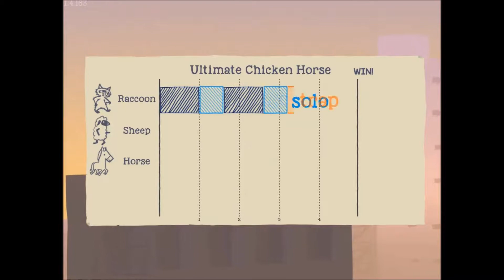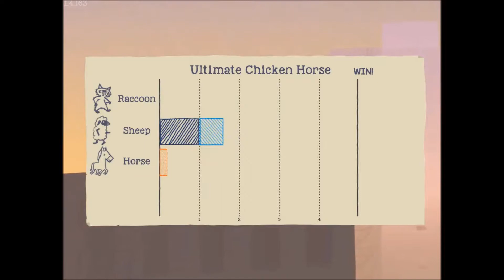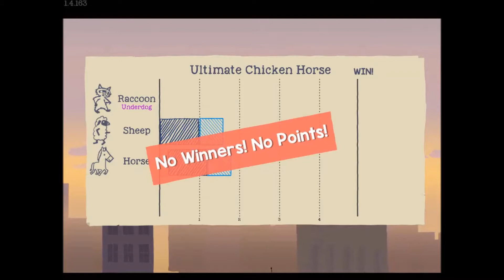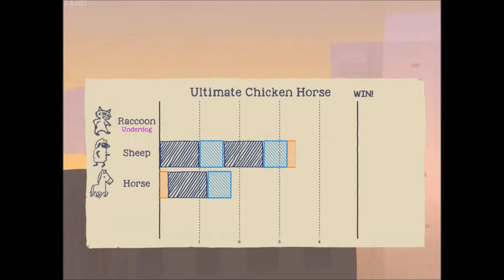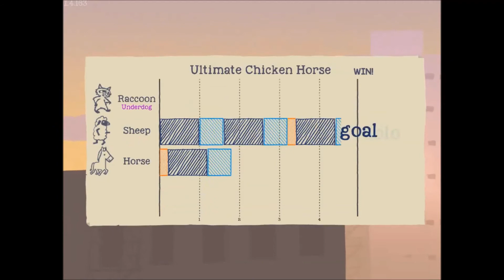Ultimate Chicken Horse / Episode 6 / The Final Battle....Minus Adam!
This is the last round for us with LucasGVariety as we combat to see who will be victorious in the final stage! Adam is stepping aside to let Andy and Lucas go at it to see who will win, since Adam has won every other round already.